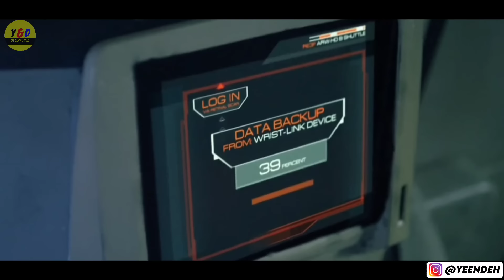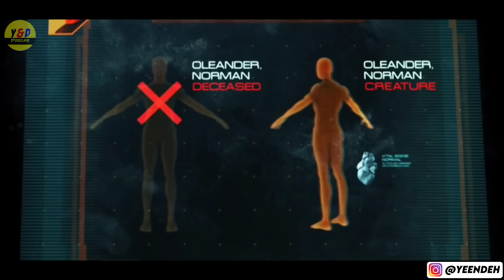Di Planet Ini Manusia Bermutasi Menjadi Alien - ALUR CERITA FILM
Hallo guys , di video kali ini saya akan Me Rangkum Seluruh Alur Cerita Film Arrowhead yang dirilis pada tahun 2016. Disutradarai oleh Jesse O'brien dan dibintangi oleh Dan Mor,Aleisha Rose dan Christopher Kirby.

Film ini mengisahkan seorang tahanan politik yang melarikan diri yang direkrut oleh pemberontakan untuk menyelamatkan ayahnya dari pemerintahan totaliter. Mari kita simak alur ceritanya.